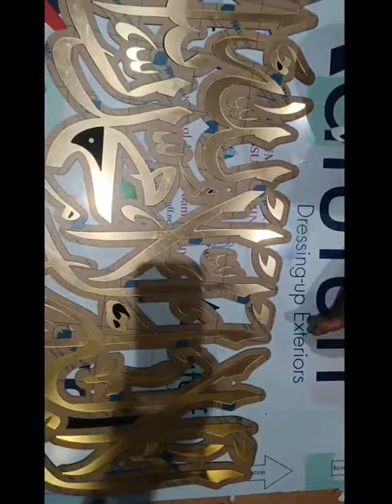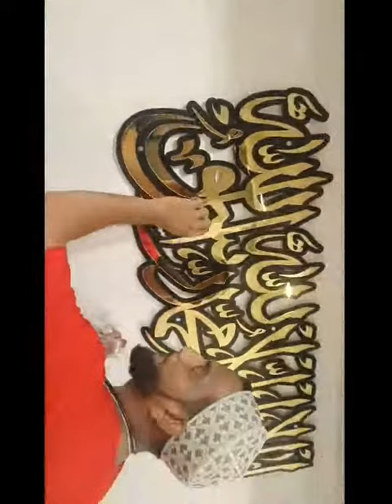irshad Art's.. Place Of Art n Creativity..!!!